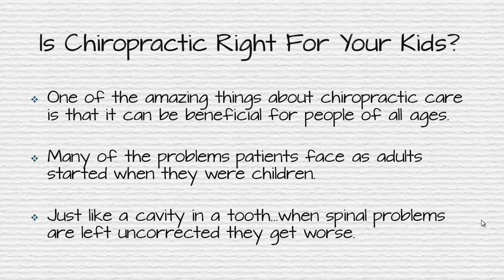Pediatric Chiropractic Care for Kids in Sartell MN | Chiropractic Performance Center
Are you looking for pediatric chiropractic care in Sartell MN?  The team at Chiropractic Performance Center can help.